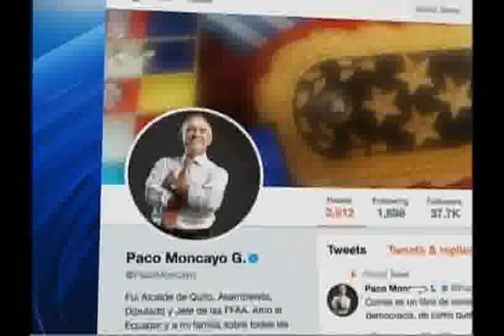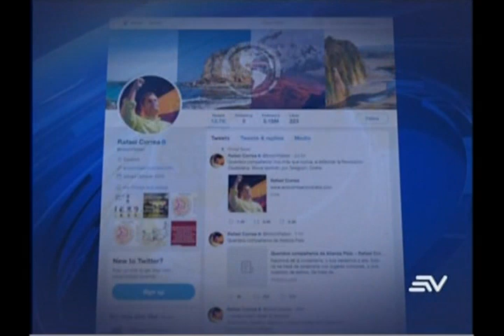Reacciones tras supresión de funciones de vicepresidente Glas